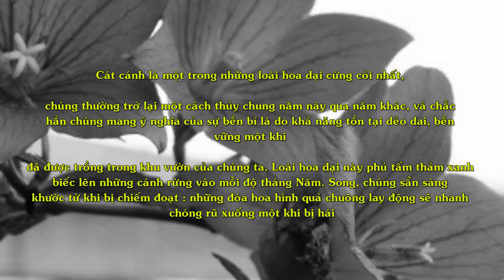Hoa Cát Cánh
Cây hoa cát cánh cao từ 20 - 50cm .Cát cánh có khả năng tồn tại dẻo dai, bền vững. Hoa đẹp, màu tím, xanh. Cây dùng để làm thuốc

có nguồn gốc tại khu vực đông bắc châu Á Trung Quốc, Đông Siberi, Triều Tiên và Nhật Bản.

"Cách trồng cây hoa Cát cánh:
Nhiệt độ sinh trưởng: 30-35oC, phù hợp ẩm độ cao.
Ánh sáng : cần lượng ánh sáng  khá lớn vì vậy nên ưu tiên đặt nơi có vị trí ánh sáng mạnh.
Đất : thoáng , cần nhiều chất mùn hữu cơ đẻ giữ ẩm và thoáng bộ rễ.
Phân bón : sau 10 – 15 ngày ra bón cây , cần bổ sung lượng đạm cho cây con, tùy vào thời tiết để bón cho đúng (trời quá lạnh hay quá nóng đều ảnh hưởng đến cây và hiệu quả phân bón không cao )
Sâu bệnh : thường bị bệnh thối gốc

Cát cánh là một trong những loài hoa dại cứng cỏi nhất,
chúng thường trở lại một cách thủy chung năm này qua năm khác, và chắc hẳn chúng mang ý nghĩa của sự bền bỉ là do khả năng tồn tại dẻo dai, bền vững một khi
đã được trồng trong khu vườn của chúng ta. Loài hoa dại này phủ tấm thảm xanh biếc lên những cánh rừng vào mỗi độ tháng Năm. Song, chúng sẵn sàng khước từ khi bị chiếm đoạt : những đóa hoa hình quả chuông lay động sẽ nhanh chóng rũ xuống một khi bị hái